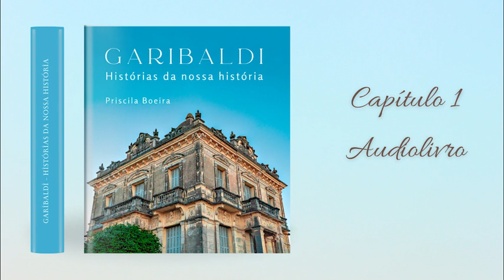AUDIOLIVRO: Garibaldi - Histórias da Nossa História - Capítulo 1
O livro Garibaldi - Histórias da Nossa História, da jornalista e escritora Priscila Boeira, explora a rica trajetória cultural,  histórica e social da cidade de Garibaldi, no estado brasileiro do Rio Grande do Sul.

Ele destaca a herança dos imigrantes italianos que moldaram a identidade local, trazendo à tona eventos significativos, figuras marcantes e tradições que se mantêm vivas até hoje.

A obra celebra a cultura enogastronômica da região, com ênfase no vinho e na culinária típica, e também aborda o patrimônio arquitetônico e o crescimento do turismo local, conectando o passado histórico à Garibaldi contemporânea.